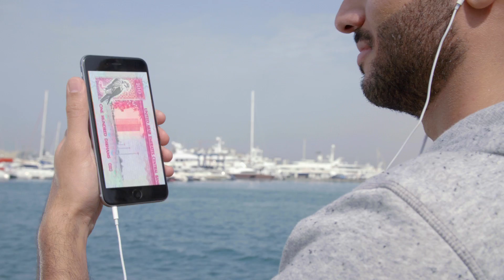Mashreq Snapp - Mobile 2 Mobile Transfer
Send money to anyone with a valid bank account in the UAE using your smartphone. Enjoy state of the art features with a touch of Italian design that make mobile banking easier, faster and more convenient with the all new Snapp.